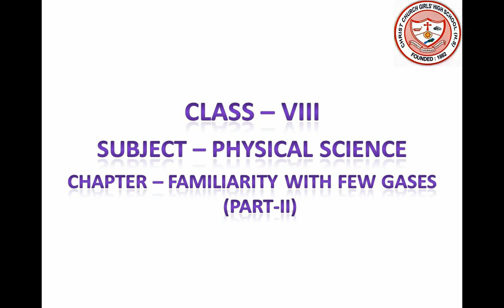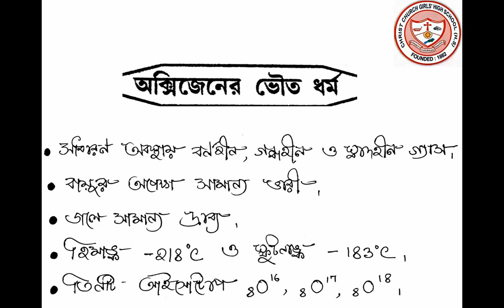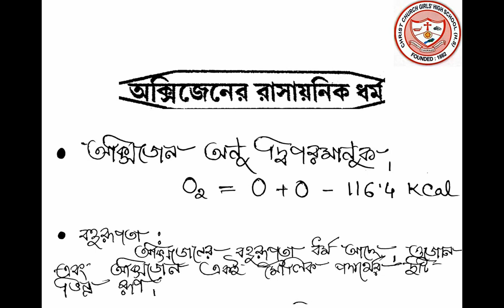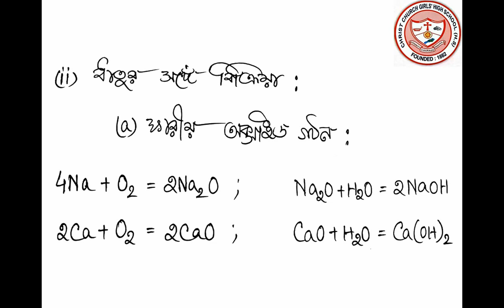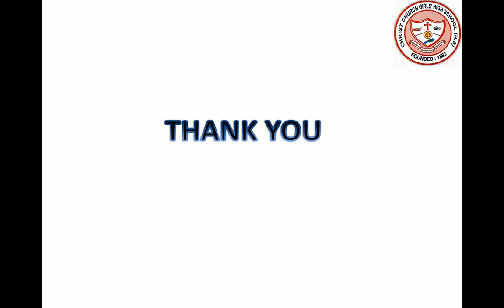Class 8 Physical Science -- Familiarity With Few Gases--Part 2